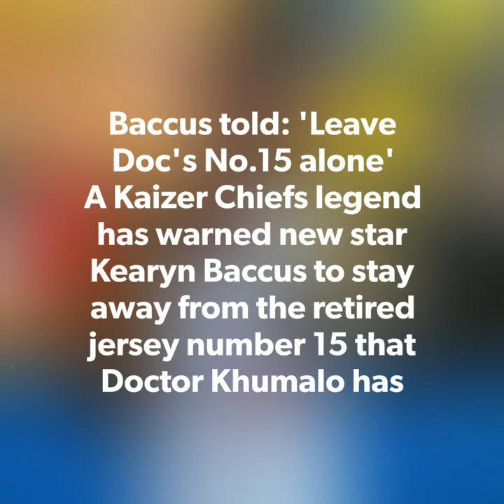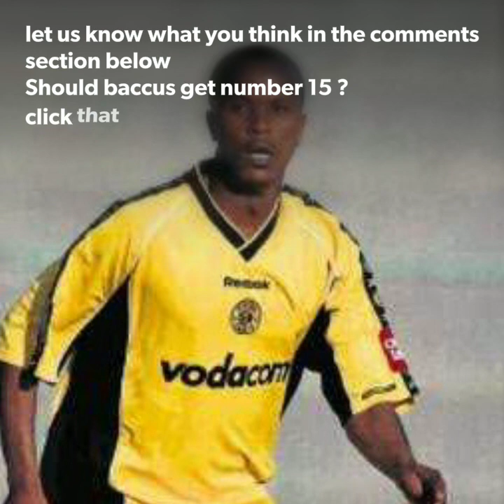Kearyn baccus told to stay away from jearsy number 15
18 October 2019
Mark Tovey who is a South African football legend has recently said in an interview that if baccus wants the retired number 15 from Doctor Khumalo he has to prove his worth.
Let's go in time we all know Doctor Khumalo was a very exceptional soccer player for both Kaizer chiefs and Bafana Bafana. So baccus also has to do the same to earn the honours from legends as doctor Khumalo didn't honour himself but he was honoured beacouse of his excellence on the pitch.

all you need to know about baccus

check out baccus bring named player of the season